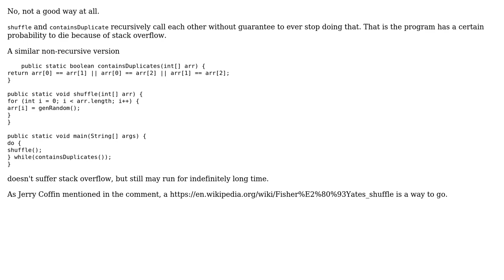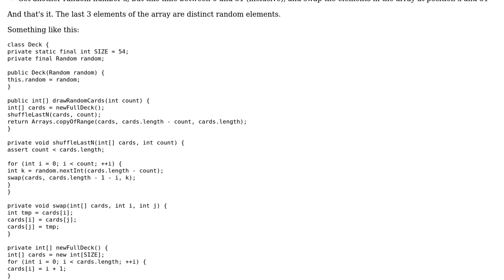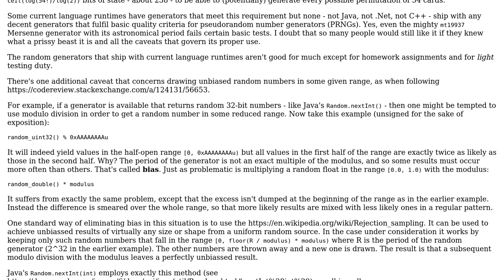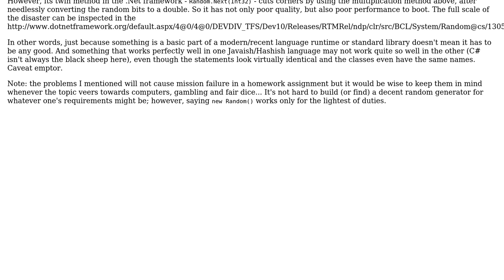Creating an array of random numbers with no duplicates (6 Solutions!!)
Creating an array of random numbers with no duplicates

With thanks & praise to God, and with thanks to the many people who have made this project possible! | Content (except music & images) licensed under CC BY-SA | Music | Images & others | With thanks to user vnp user user3580937 user T145 user rickyjoepr user Peter Walser user janos user DarthGizka user 200_success and the Stack Exchange Network Trademarks are property of their respective owners. You are responsible for your own actions.